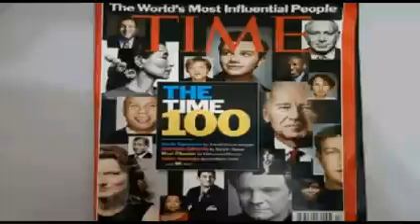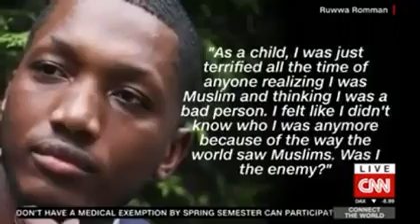Trending: Imam Feisal Abdul Rauf || PHtoKLTV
My boss Imam Feisal Abdul Rauf being interviewed on CNN during the 9/11 anniversary. He also in The Time 100 magazine, tittle, The World's Most Influence People.